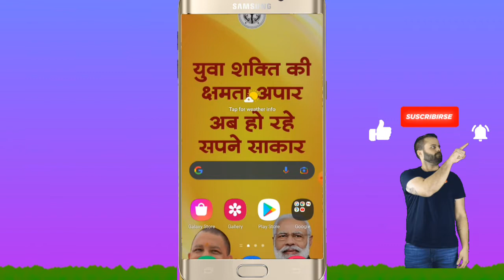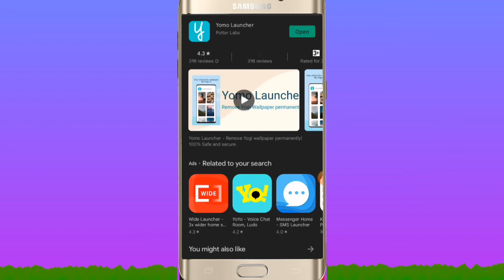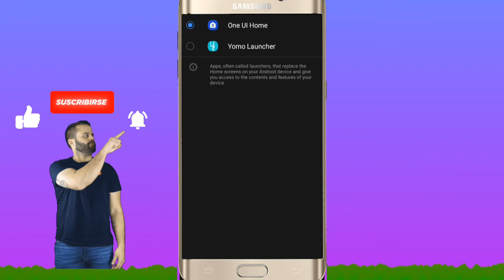how to change wallpaper samsung a03s,how to remove modi Yogi wallpaper,yogi wallpaper kaishe hataaye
how to change wallpaper samsung a03s,
how to change wallpaper in samsung galaxy a03s,
how to set live wallpaper on samsung a03s,
how to set lock screen wallpaper in samsung a03 core,
how to change wallpaper in samsung a03s,
how to change wallpaper in galaxy a03s,
how to change wallpaper on samsung a03s
yogi jii ka wallpaper kaishe hataaye,
how to remove modi Yogi wallpaper,
how to remove modi wallpaper.
how to remove mobile wallpaper.

how to remove modi wallpaper for mobile.

how to remove modi ji wallpaper. how modi remove 370.

how to remove modi wallpaper in mobile.

remove modi ji Yogi ji wallpaper from smartphone and tablet.

Yogi smartphone ka wallpaper kaise change kare. remove modi ji and Yogi ji wallpaper.

how to remove Yogi wallpaper from smartphone. योगी की फोटो कैसे हटाए।

Yogi smartphone se wallpaper Kaise hataye.

how to remove wallpaper of government mobile phone.

1:- how to change wallpaper from up free

tablet smartphone

2:- how to remove wallpaper from yogi smartphone tablet

3:- yogi free tablet remove wallpaper

4:- yogi free smartphone change wallpaper

5:-up free smartphone tablet me se yogi ji 6:- modi ji

ka picture kaise hataye

6:- how to remove yogi sarkar up gov sarkar photo in

smartphone tablet

7:- yogi picture remove in smartphone tablet

8:- yogi image wallpaper remove from smartphone tablet

9:- smartphone aur tablet se yogi modi up sarkar ka wallpaper kaise badle